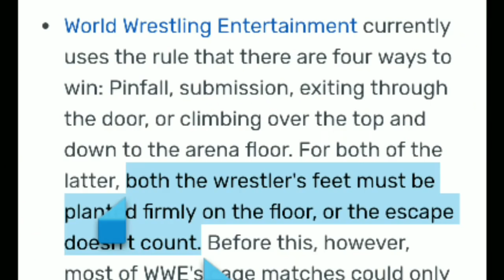Roman reigns win universal title in Real ! Roman vs brock lesnar 50 man greatest Royal Rumble 2018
Why Roman Lose in Controversial Way :- Roman reigns lose to Brock lesnar At 50 man Greatest Royal Rumble but actually he wins , ending of match so controversial so i decide to make a video on that so enjoy .
 Main Topics :-
1) Roman Reigns Spear Brock Lesnar Steel Cage Match !
2) Greatest Royal Rumble Highlights 27 April 2018 !
3) Roman Reigns Vs Brock Lesnar Steel Cage Match 2018 Greatest Royal Rumble !
4) Roman Reigns Vs Brock Lesnar Controversial End of Steel Cage match !
5)Greatest Royal Rumble Matches